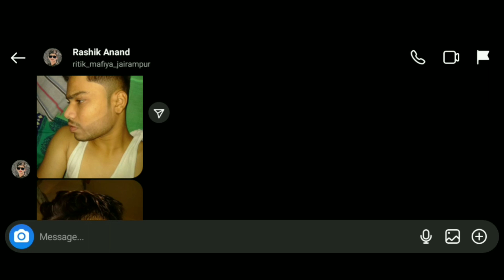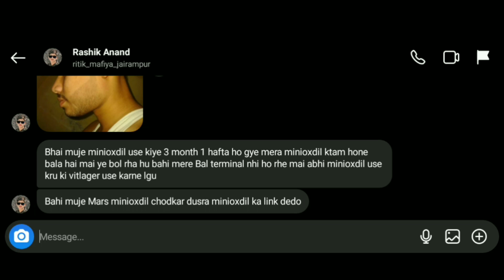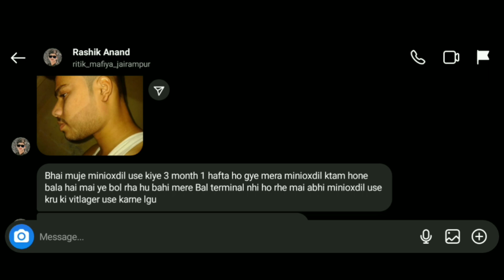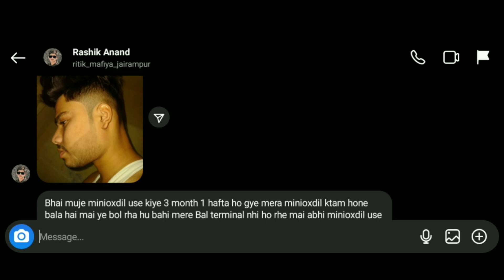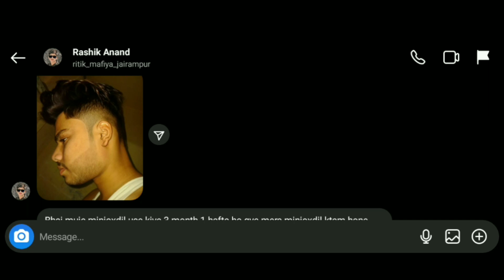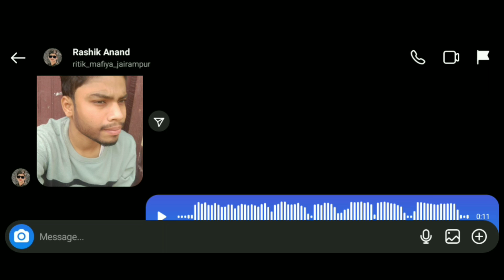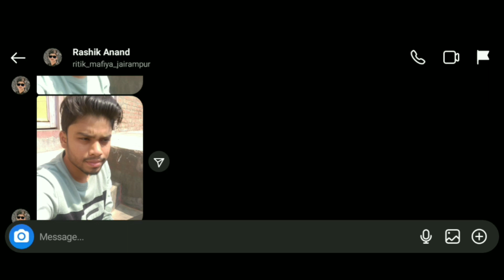BEARD GROWTH !! (3MONTH) दाढ़ी को कैसे उगाएं ? 💍 FAST BEARD GROWTH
Your quries:-
beard growth tips in hindi
beard growth oil kaise use kare
beard growth tips in tamil
how to grow beard faster naturally at home
how to grow beard faster naturally
how to grow beard faster
beard growth timne lapse
how to grow beard
INDIA BE-FIIT
beard growth
beard grow